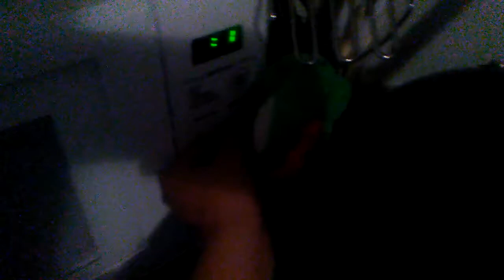Yoshi's Snack 1: Macaroni and Cheese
Yoshi prepares himself a Macaroni and Cheese cup. Mmmmmmm.